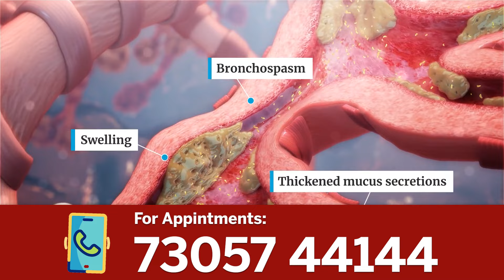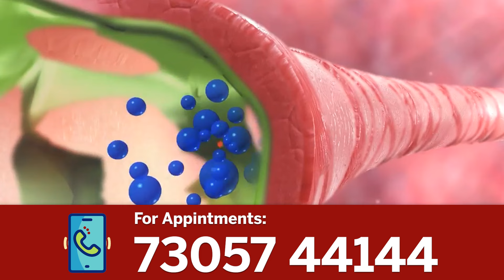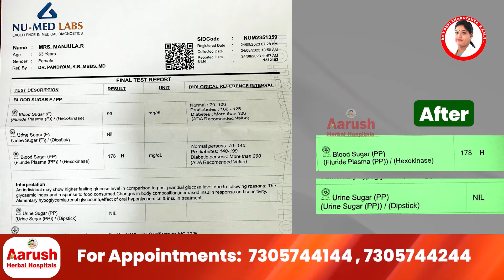கடுமையான சளி, சைனஸ் & நீர் கோர்த்தல் பிரச்சனைகளை சரி செய்ய தீர்வு !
கடுமையான சளி, சைனஸ் & நீர் கோர்த்தல் பிரச்சனைகளை சரி செய்ய தீர்வு !  | சித்த மருத்துவர் Dr. T . தேவி சரவண்யா | ஆருஷ் ஹெர்பல் ஹாஸ்பிடல்ஸ்

Sinus infection:ஆட்டிப்படைக்கும் அடுக்குத்தும்மல்,மூக்கில் நிற்காமல் வரும் தண்ணீர் எளிய தீர்வு என்ன?  | Siddha Dr.T.Devi Sharavanya | Aarush Herbal Hospitals